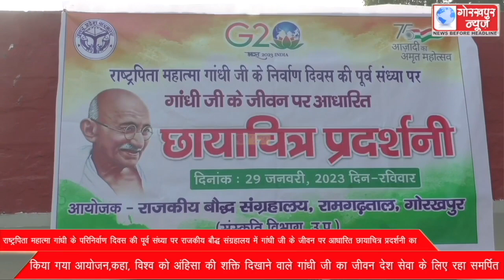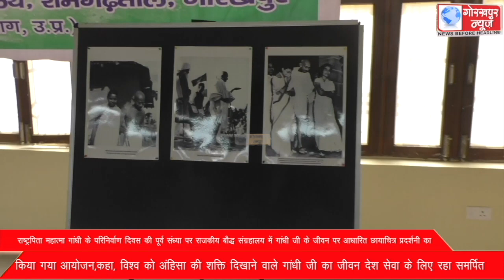राष्ट्रपिता महात्मा गांधी के परिनिर्वाण दिवस की पूर्व संध्या पर राजकीय बौद्ध संग्रहालय में गांधी जी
राष्ट्रपिता महात्मा गांधी के परिनिर्वाण दिवस की पूर्व संध्या पर राजकीय बौद्ध संग्रहालय में गांधी जी के जीवन पर आधारित छायाचित्र प्रदर्शनी का किया गया आयोजन,कहा, विश्व को अंहिसा की शक्ति दिखाने वाले गांधी जी का जीवन देश सेवा के लिए रहा समर्पित।।